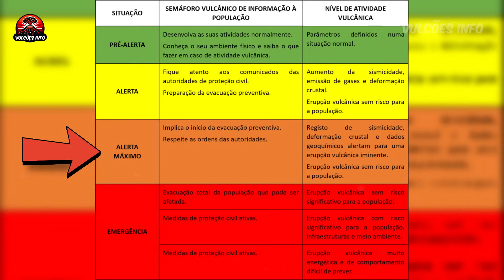ALERTA! Vários vulcões entraram em erupção e aumentaram a atividade, até o PESADELO da ilha branca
Transforme sua Tv em Smartv
Fire TV Stick Lite | Streaming em Full HD com Alexa | Com Controle Remoto Lite por Voz com Alexa
Sanol Evita Mofo Sec Leve 4 Pague 3 - 1 Neutro/ 2 Lavanda/ 1 Baby 4 X 100G Colorido 4 X 100 G
Vonder Parafusadeira/Furadeira Com Bateria Carregador Bivolt Automático Pfv 012 12 V